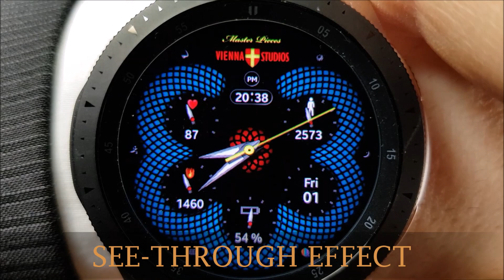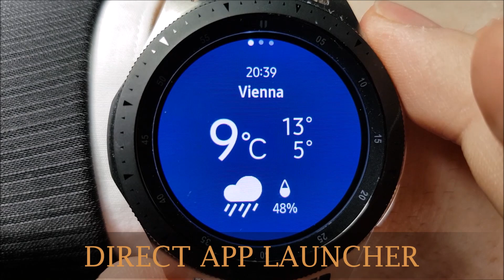Master OUTLET | ExclusiveS